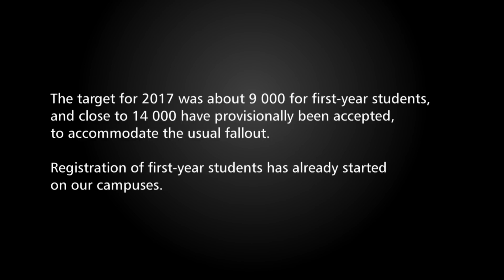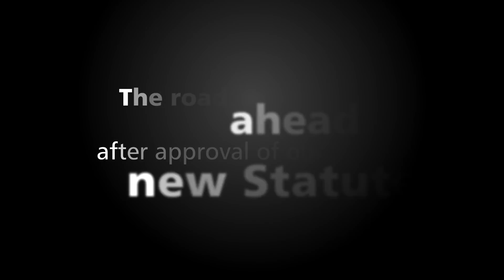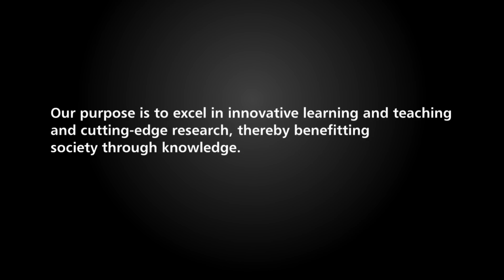2017 Welcoming Message | Prof Dan Kgwadi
2017 welcoming message by the Vice-Chancellor of the North-West University, Prof Dan Kgwadi